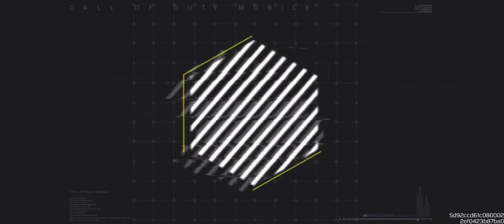CALL OF DUTY MOBILE TAMIL BEAST MODE